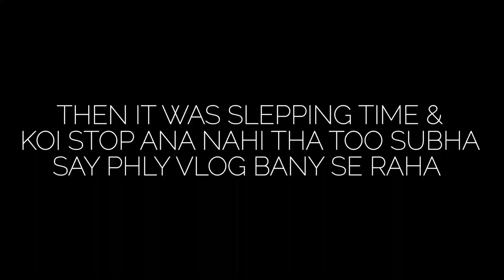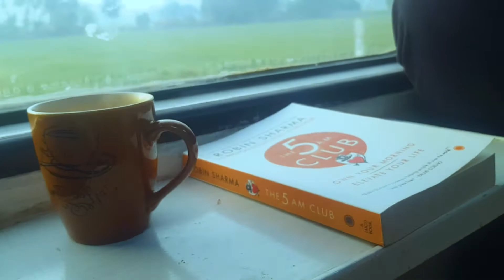KARACHI TO LAHORE JOURNEY | ABDUL MAJEED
Hey guys this is travelling video hope uh will like n enjoy it